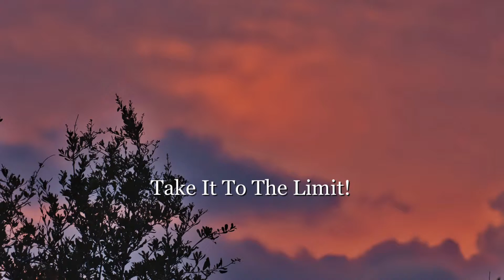Take It To The Limit!